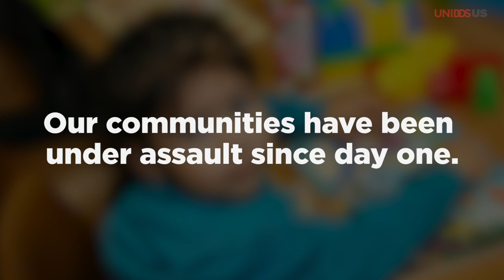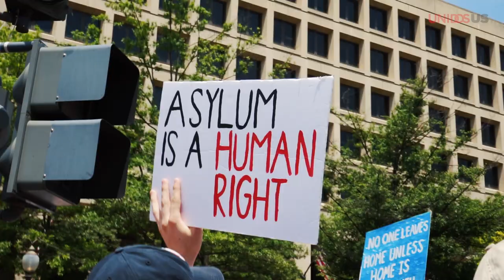UnidosUS: We Will Rise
Our community needs champions like you to stand up against bullying and hate. Learn how you can get engaged through the UnidosUS Action Network.

Song: Rise Up
Artist: Andra Day
Album: Cheers To The Fall
Licensed through: BMG Rights Management (US) and Rhino Entertainment